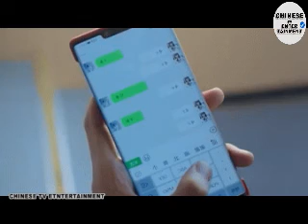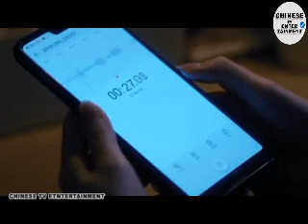[ENG SUB] "Intense Love" EP 19 | 强烈的爱 第19话 | Chinese Tv Entertainment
summary:

In the Chinese TV entertainment program "Girlfriend", you will see the program's main story: Shen Jiaren, a graduate of the performing arts department, paid all for making beautiful works for herself. In order to restart the project, Shen Jiaren found a famous film and television investor. Shen Jiaren's optimistic, positive and humorous character adds color to Ye Ning's life. He was gradually attracted to Shen Jiaren, and Ye Ning also made Shen Jiaren understand that every project facing the audience must first be worth the money, and like a craftsman, the project must be carefully polished. Only in this way can we do a good job. Facing difficulties, Shen Jiaren always refused to give up. At a critical moment, Ye Ning extended a helping hand, the two of them passed the difficulty together, filmed the project, and won the award for their excellent quality

概要：

在中国电视娱乐节目“女友”中，您会看到该节目主要讲述：演艺系毕业生沉嘉仁，为自己制作精美作品付出了全部。 为了重启项目，沉家仁找到了著名的影视投资人。 沉家仁的乐观，积极，幽默的性格为叶宁的生活增添了色彩。 他逐渐被沉家仁所吸引，叶宁也使沉家仁理解了每个面对观众的项目，首先必须要物有所值，并且像工匠一样，必须对项目进行精心打磨。 只有这样，才能做好工作。 面对困难，沉家仁始终拒绝放弃。 在关键时刻，叶宁伸出了援助之手，两人共同渡过难关，拍摄了该项目，并凭借卓越的品质赢得了

Flavour its yours Episode 1 | 调味它属于你的情节1 | Chinese Drama 2020 | Chinese Tv Entertainment :

订阅更多视频，因为您是中国电视娱乐大家庭，请与我们保持永久联系。